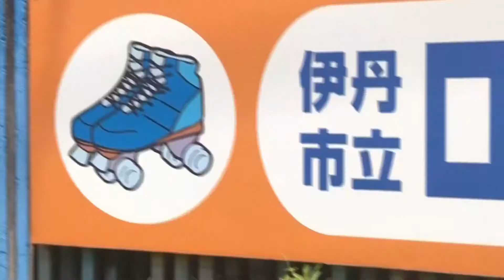【衝撃】ワンコイン？！本格ローラースケートが楽しめる伊丹のスケート場って？！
関西ではまず行くべき、伊丹市のローラースケート場に行ってきました！